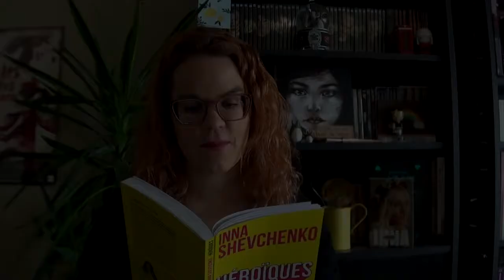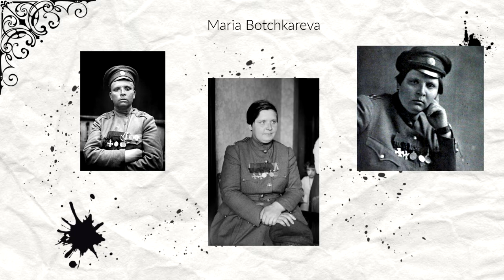Booktube #7 Héroïques : de Sailor Moon à Inna Shevchenko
Que savez-vous d'Inna Shevchenko et des Femen ? Pas grand chose, peut-être ? Ou bien ce qu'on vous en dit à la télévision ?

Autour de l'ouvrage "Héroïques", je vous invite à découvrir les héroïnes d'Inna Shevchenko : icônes de la pop culture, femmes politiques, scientifiques, artistes, soldates... mais aussi mère, voisine, ou même cette inconnue qui vous redonne de la force alors que vous aviez perdu tout courage.

Venez découvrir les destins de femmes incroyables qui ont changé le monde !

On continue la discussion ?

Aujourd'hui, je vous ai parlé de...
¤ "Héroïques" d'Inna Shevchenko chez Les Echappés (2019)
¤ "Journal d'une Femen" de Michel Dufranne et Séverine Lefebvre chez Le Lombard (2014)
¤ "King Kong Théorie" de Virginie Despentes chez Grasset (2006)
¤ Anime "Sailor Moon" produit pour Toei Animations (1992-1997)
¤ Série TV "Buffy contre les vampires" de Joss Whedon (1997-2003)
¤ "Histoires du soir pour filles rebelles 1 & 2" de Francesca Cavallo et Elena Favilli aux éditions des Arènes (2017 & 2018)
¤ Collection "Petite & Grande" aux éditions Kimane
¤ "Culottées 1 & 2" de Pénélope Bagieu chez Gallimard (2016 & 2017)
¤ "Les Femmes qui s'engagent sont dangereuses" de Catherine Valenti chez Gründ (2017)
¤ "Prénom : Inna" de Inna Shevchenko, Thomas Azuelos et Simon Rochepeau